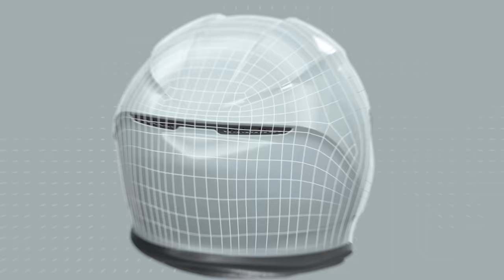AGV K6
The best helmet for any use, made from technologies developed for MotoGP™.

Finally, a comfortable, versatile, and safe road helmet for any use, any motorbike, and any rider thanks to the same advanced materials and innovative technology used to help world champions achieve the maximum in the most extreme conditions.

AGV K6 Everything you need is now combined with everything you've ever wanted.

 * DOT approved version is 1255 grams (2.77lbs)